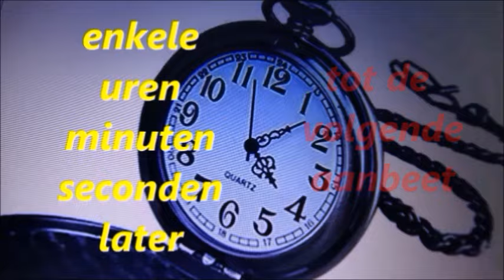beste manier om de open alloy feeder te laden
Een heerlijk  middagje vissen met de Horizon commercial bomb 9ft en de open alloy feeder vissen ik laad zien hoe ik deze laad.  De beste manier om de open alloy feeder te laden. en de beelden bewijzen dat het vangt en niet alleen karper.